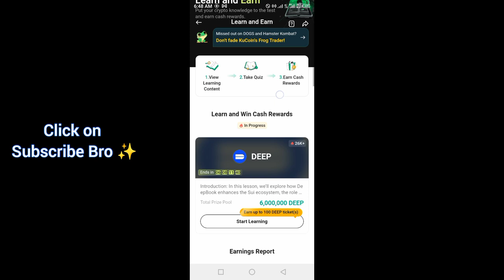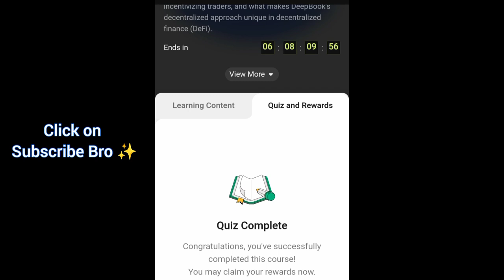Kucoin Learn and Earn DEEP Quiz Answers | How to Participate?